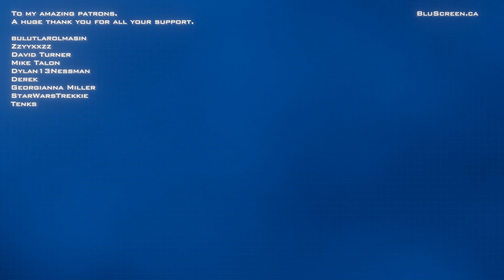The Elder Scrolls IV: Oblivion [#95] - Pilfering For Questering